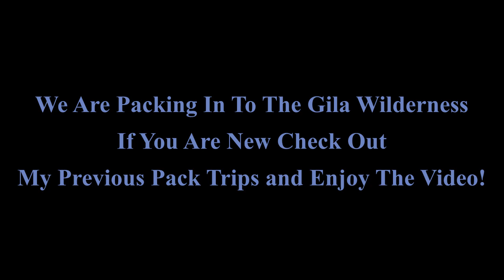We Found A FROZEN WATERFALL!!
This is the first day of a pack trip in the Gila Wilderness. We packed in and then went riding and exploring! We found some wildlife and a frozen waterfall, all in all a good day. And I hope you enjoy the video!